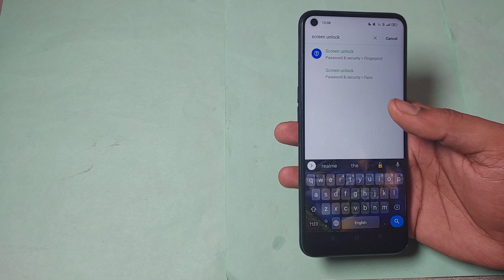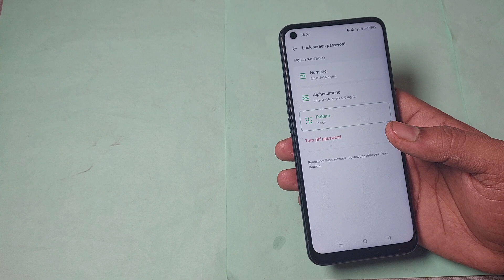oppo f19s screen unlock setting, oppo f19s me screen unlock kaise kare